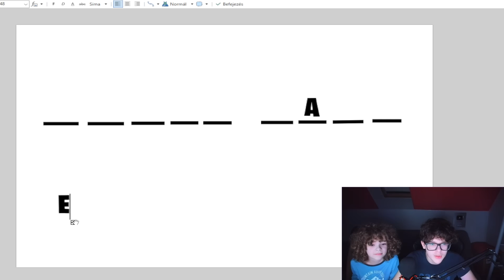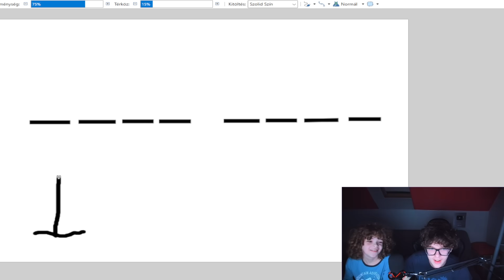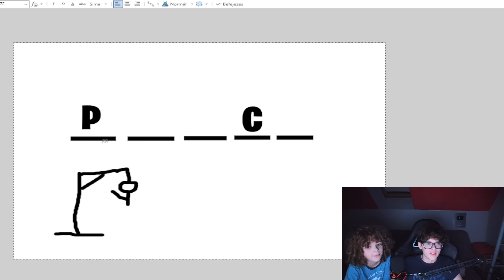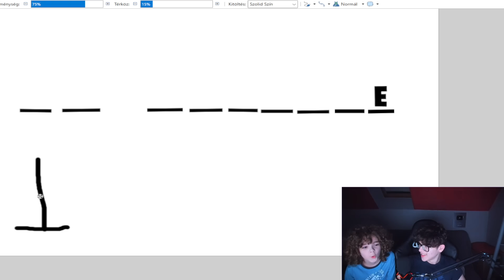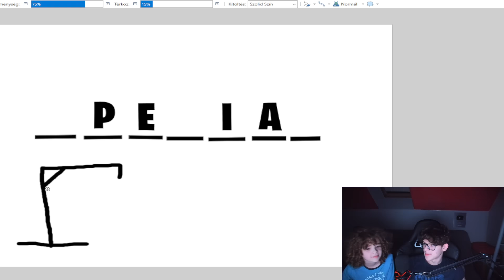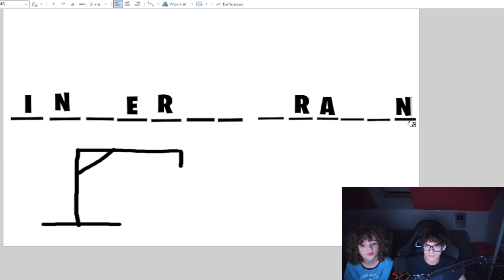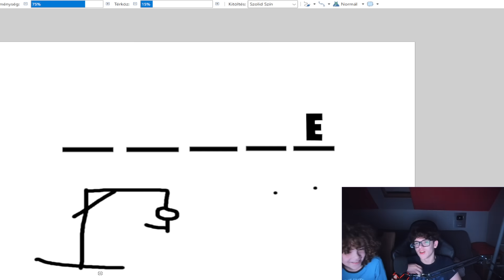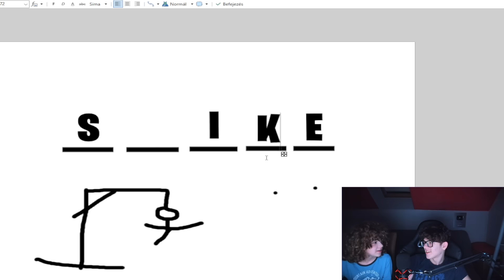STUMBLE GUYS AKASZTÓFA BARÁVAL - TALÁLD KI A SZÓT!